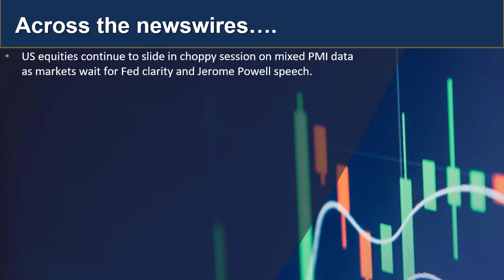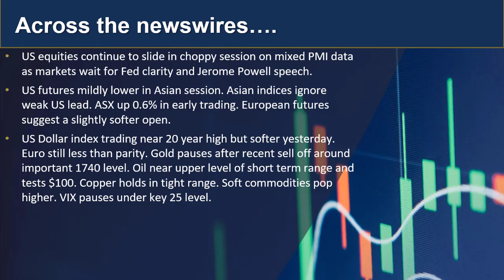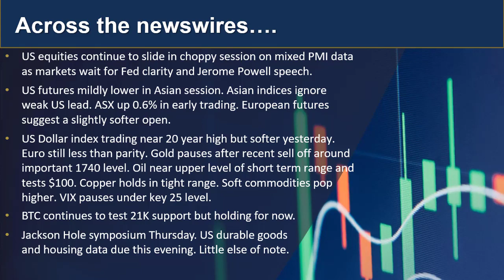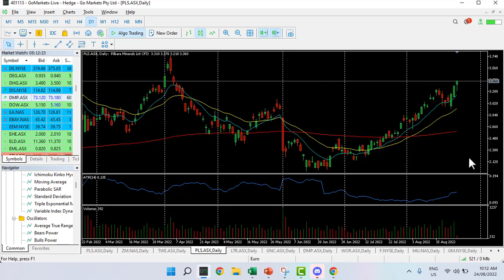GO Market update and Charts of interest - PLS and NZDJPY